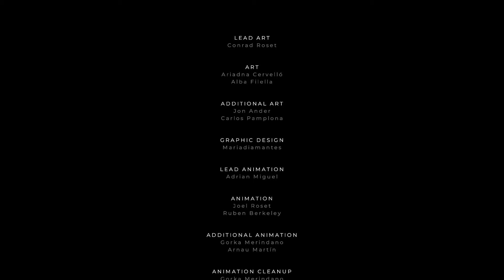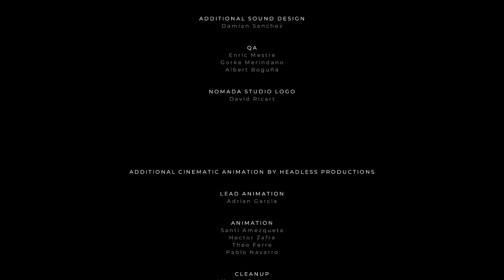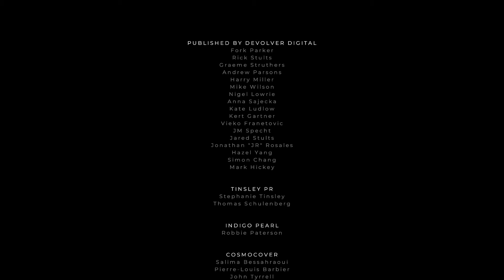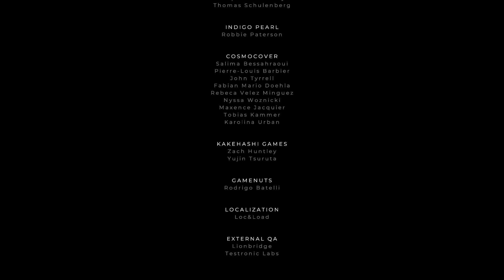GRIS (silent playthrough) part 5. The End.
welp i messed up a bit. the ending is short because i didnt know the game was gonna end this fast. i did not want it to.
its been a wonderful journey.

but silver linings... apparently i missed a lot of memories.
going back to get them all someday!